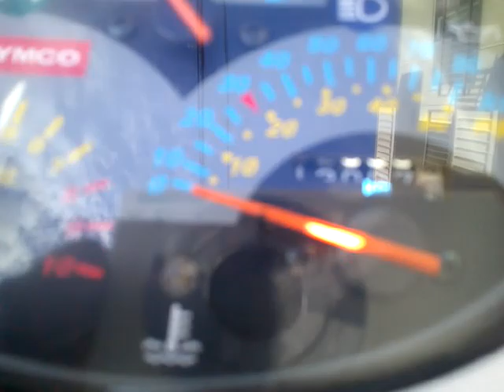SUPER 9S 中古車 バイクショップ名:アットバイク